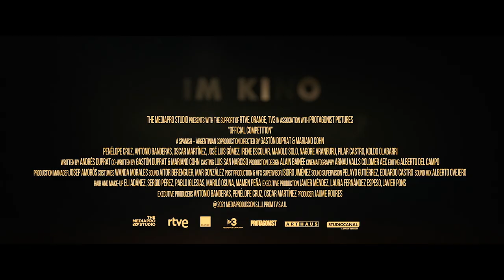DER BESTE FILM ALLER ZEITEN - TRAILER - DEUTSCH / GERMAN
DER BESTE FILM ALLER ZEITEN: Ist das überhaupt möglich? In der spanischen Komödie von Mariano Cohn und Gastón Duprat plant der milliardenschwere Unternehmer Suárez, den besten Film zu machen den es gibt. Dazu engagiert er Regisseurin Lola Cuevas (Penélope Cruz), sowie die Schauspieler Félix Rivero (Antonio Banderas) und Iván Torres (Oscar Martínez). Zwei überaus erfolgreiche Schauspieler mit einem noch größeren Ego, womit man schon erahnen kann, dass das zu ebenso großen Problemen führen wird.

„Der Beste Film Aller Zeiten“ gibt es den? Kann man solch ein Werk überhaupt erschaffen? Und wie kann das mit zwei Schauspielern funktionieren deren Egos überdimensional sind? Mit dem Drücken der Glocke verpasst Ihr kein neues Video mehr und über eine Abo würde ich mich natürlich auch freuen. 😉